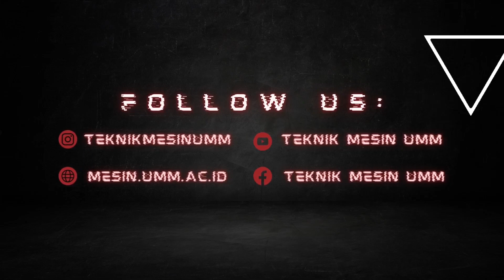Testimoni Praktisi Mengajar CoE Welding Inspector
Menapaki dunia NDT (Non-Destructive Test) bersama CoE WI Teknik Mesin UMM! 🧪✨
Pada tanggal 13 Juni 2023, kami berkesempatan belajar dari praktisi terampil, Bapak Douglas dari PT Kramat Hidro Mandiri, melalui kolaborasi Praktisi Mengajar. 🤝💡
Praktikum ini memberikan pengalaman berharga dalam menguji tanpa merusak, membuka wawasan baru dalam teknik mesin. 🛠️💪
Terima kasih atas kesempatan ini untuk mengembangkan keterampilan kami dan memperluas pengetahuan di bidang ini.
Berminat menjadi NDT Engineer?